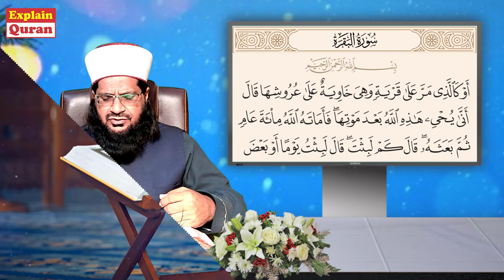100 Saal ki Neend | 100 Years Sleep 😱| Quran ka waqia | Surah Al Baqarah Ayat 259 | Mehar Hayat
Surah Al Baqarah Ayat 259 | 100 Saal ki Neend | 100 Years Sleep | Quran ka waqia | Daily Quran Class quran Explain Quran

100 Saal ki Neend | 100 Years Sleep | Quran Ka Waqia | Surah Al Baqarah Ayat 259 | Mehar Hayat | 100 Sal ki hindi kahani | Prophet Stories In Urdu | Hazrat Uzair aleh salam Story | 100 Saal Baad Gadha Zinda Ho Jana | Hazrat Uzair as Aur Donkey Ka Mojza Prophet Waqia Story Qissa Kissa | 100 Saal Baad Zinda Hoonay Wali Hasti Ka Quran e Pak Mein Bayan Karda Waqia | Hazrat Uzair (AS) 100 Saal Baad Zinda Huay | Jab Allah Ne Apne Ek Nabi Ko 100 Saal Baad Zinda Kiya | Prophet Azeez Ka Waqia |